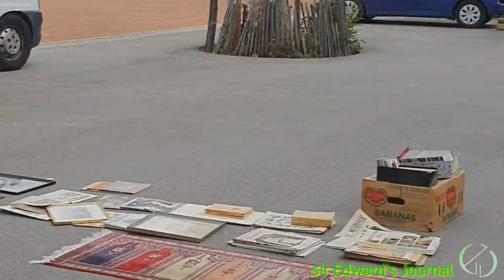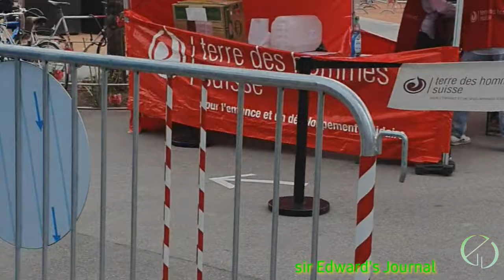Plainpalais Geneva Flea Market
Today, the video tells the Flea Market in Plainpalais Geneva, Switzerland.

Hope you are enjoy and continue watching from start to end.

I will be posting one or two videos a week.

Hit also the BELL button to notify you for my next videos. And give some nice social COMMENTS, only regarding to my post.

Remember that we are all part of this community. Our life journey that inspires & connects to others.

See you in my next YouTube videos.

You can also follow me in my social accounts.